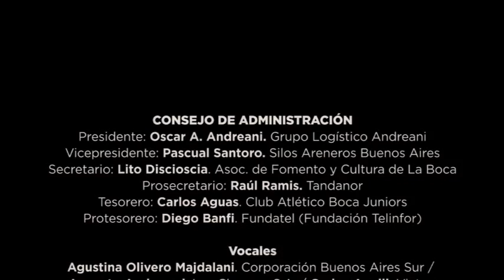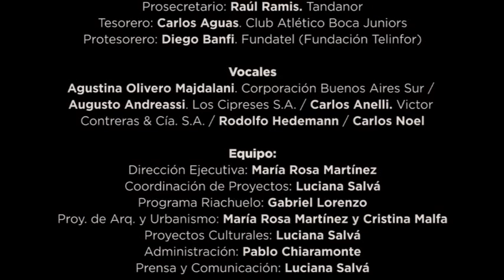VII Remada por el Riachuelo - Edición 2012